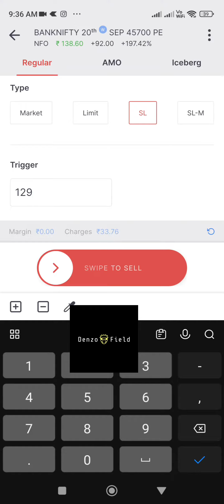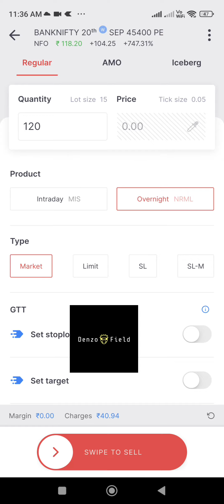5.1k 20th sepBanknifty live trading@DenzoField